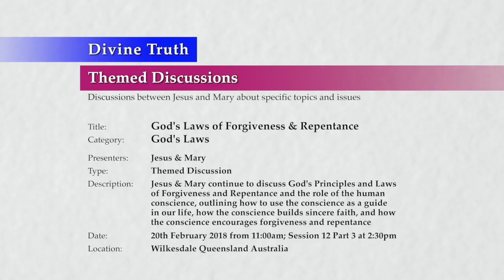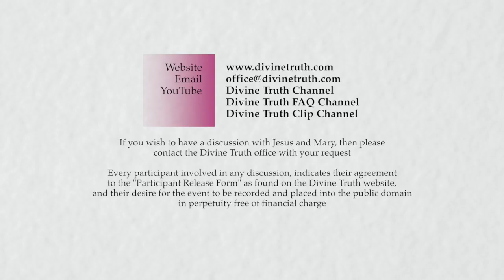20180220-1430 God's Laws of Forgiveness & Repentance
Location & Time: Wilkesdale, Queensland, Australia on 20th February 2018 at 11:00am; Session 12 Part 3 at 2:30pm

Description: Jesus & Mary continue to discuss God's Principles and Laws of Forgiveness and Repentance and the role of the human conscience, outlining how to use the conscience as a guide in our life, how the conscience builds sincere faith, and how the conscience encourages forgiveness and repentance

Chapters:
00:00:48  The role of the human conscience in forgiveness and repentance
00:04:54    How faith and conscience are related
00:19:47    Rejecting the conscience creates an illusion of faith
00:30:23    Having a clear, clean, or good conscience
00:32:34      What having a good conscience means 1 Timothy 1v5
00:46:22      What having a clear conscience or a clean conscience means
01:03:08    Conscience, faith, forgiveness and repentance
01:08:30    How the conscience plays a role in forgiveness
01:14:41    How the conscience plays a role in repentance
01:24:44    God's wonderful gift of the conscience
01:33:58  Conclude God's Laws of Forgiveness and Repentance S12

Title: God's Laws of Forgiveness & Repentance
Category: God's Laws
Presenters: Jesus & Mary
Type: Themed Discussion